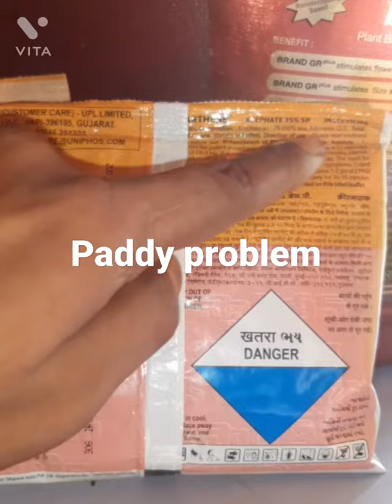Hoper Barn|Haw to slove|badami sosok poka niramoy.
Hopar Barn
badami sosok poka niramoy
paddy problem

vlogg
the swedish family
barn
Hopar barn
short film
tik tok video
insta reels
Short video
modern agriculture
agriculture technology
modern agriculture 2020
farming simulator
farming simulator 19
usa farming
Farming
cultivation manhua
cultivation technology
anime with cultivation
Cultivation